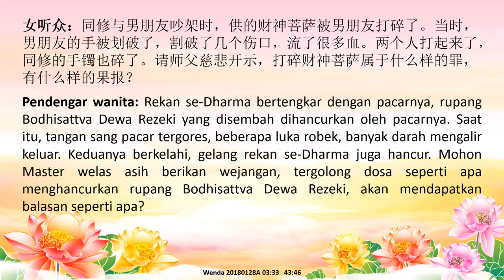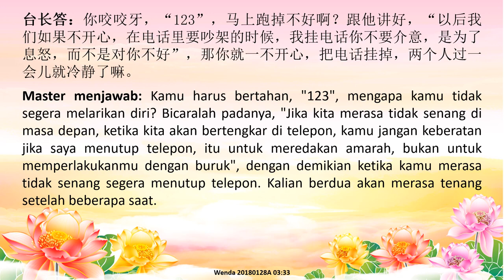Saat Bertengkar, Segera Tinggalkan Tempat Kejadian 吵架时要赶快离开现场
Judul Video:
Wenda20180128A 03:33